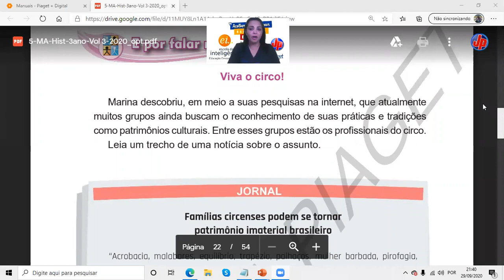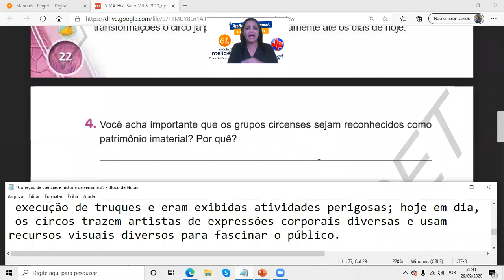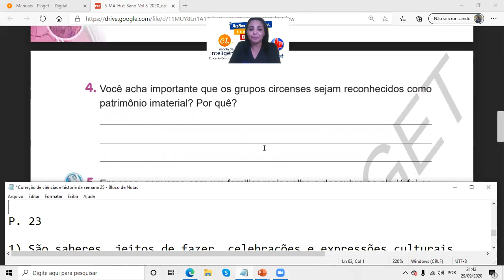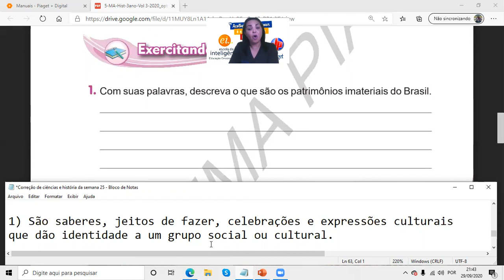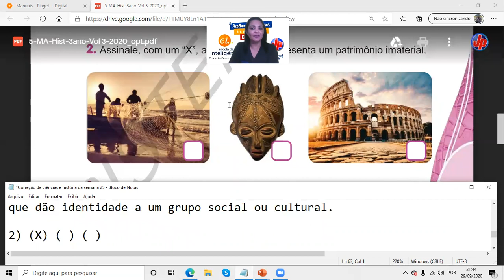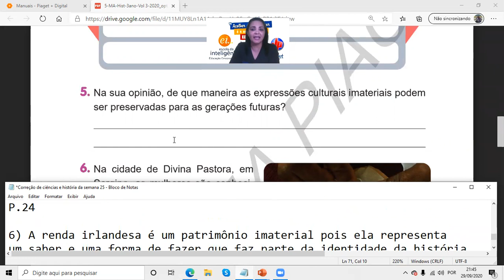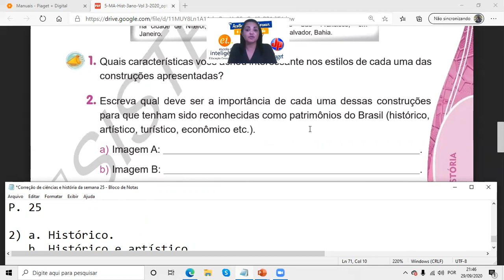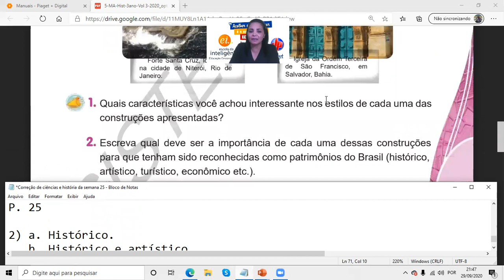História - Correção (Pgs: 22 a 25)